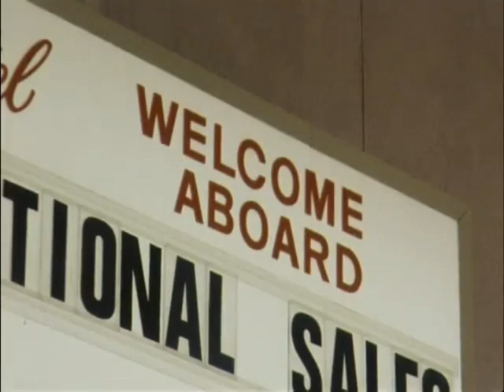RMS Queen Mary 1978 What Happened? Ocean Liner Ship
What happened the first 10 years & 1978? Weathering those early rocky years, the future of the Queen Mary Ocean Liner, Hotel and tourist destination the ship’s early years any thoughts or Insights please share.

Once again, the city’s biggest concerns remains the repairs and future development for the aging Queen Mary. RMS Queen Mary is a retired British ocean liner that sailed primarily on the North Atlantic Ocean from 1936 to 1967 Cunard White Star Line.

Queen Mary sailed on her maiden voyage on 27 May 1936 and won the Blue Riband that August she lost the title to SS Normandie in 1937 and recaptured it in 1938, holding it until 1952 when it was taken by the new SS United States. With the outbreak of the Second World War, she was converted into a troopship and ferried Allied soldiers during the conflict.

Following the war, Queen Mary was refitted for passenger service and along with Queen Elizabeth commenced the two-ship transatlantic passenger service for which the two ships were initially built. The two ships dominated the transatlantic passenger transportation market until the dawn of the jet age in the late 1950s. By the mid-1960s, Queen Mary was ageing and was operating at a loss.

After several years of decreased profits for Cunard Line, Queen Mary was officially retired from service in 1967. She left Southampton for the last time on 31 October 1967 and sailed to the port of Long Beach, California, United States, where she remains permanently moored. The ship serves as a tourist attraction featuring restaurants, a museum and a hotel. The ship is listed on the National Register of Historic Places. The National Trust for Historic Preservation has accepted Queen Mary as part of the Historic Hotels of America.

Jaime Exploring

RMS Queen Mary Ship Documentary